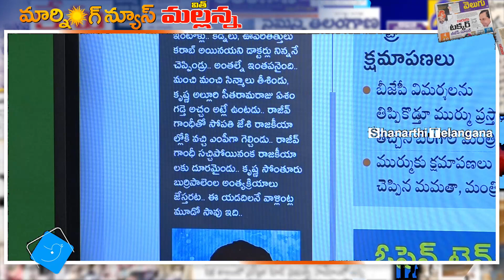సూపర్ స్టార్ కృష్ణ ఇక లేరు.! Super Star Krishna Passes Away | Mahesh Babu -Shanarthi Telangana